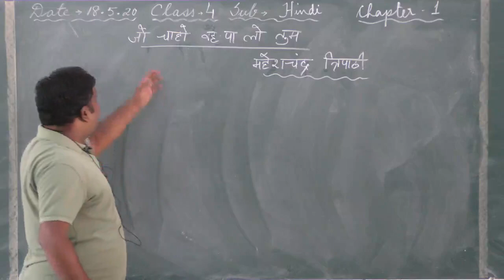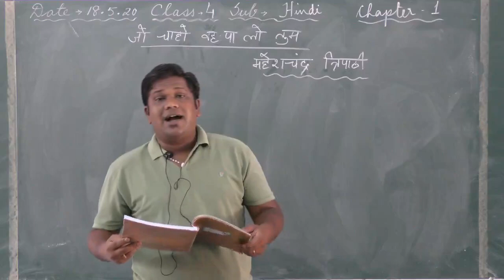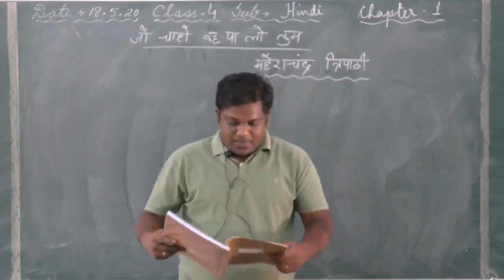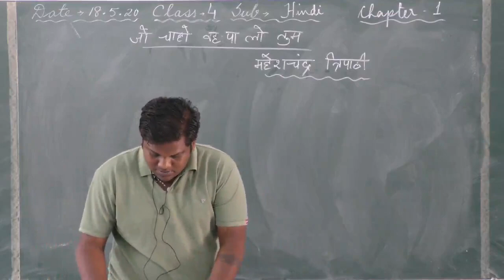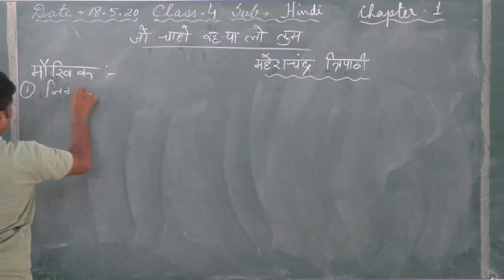1.1 | 18-05-2020 | Class : IV | HINDI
Mentor : Mr. D. F. Zerika
Class  : IV
Subject: HINDI
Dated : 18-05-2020